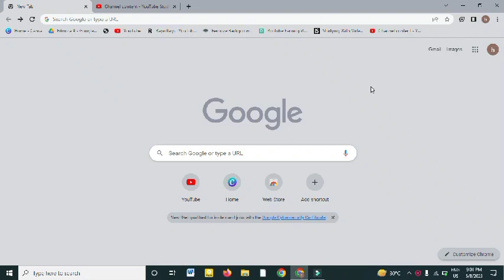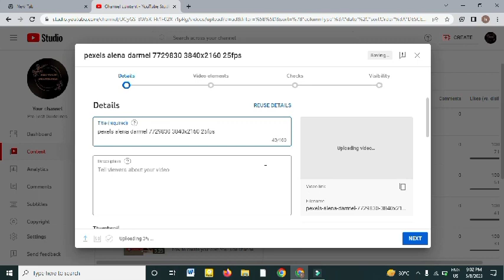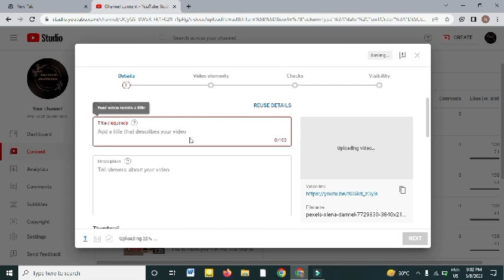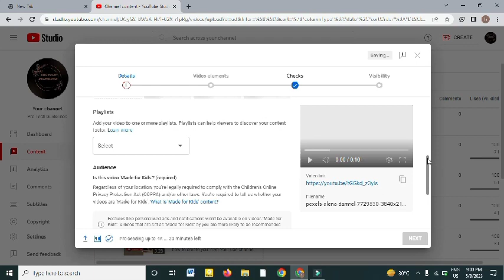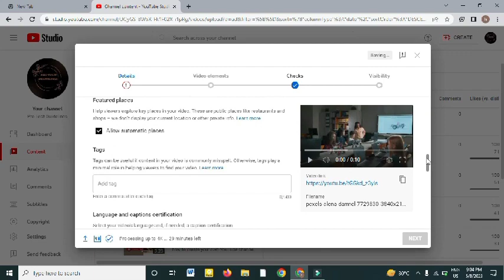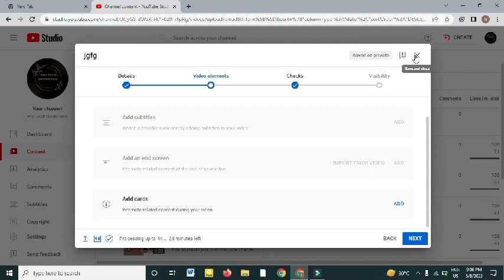How To Upload Video On Youtube?.............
"Learn the easy steps to upload videos to YouTube and get the most out of your viewership! Our guide will help you make the most out of your online presence."